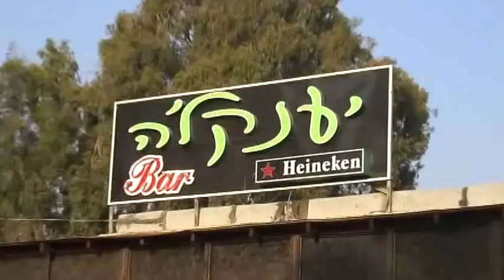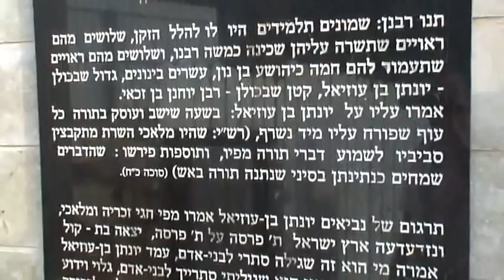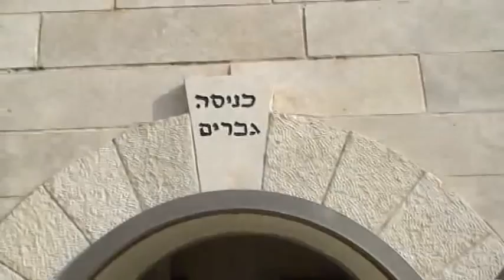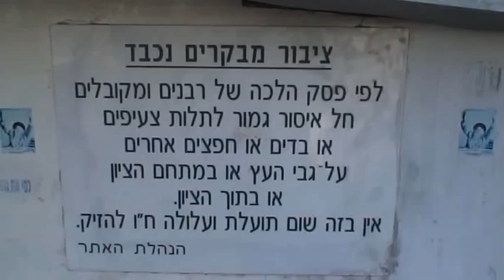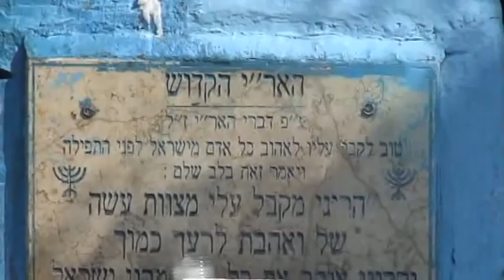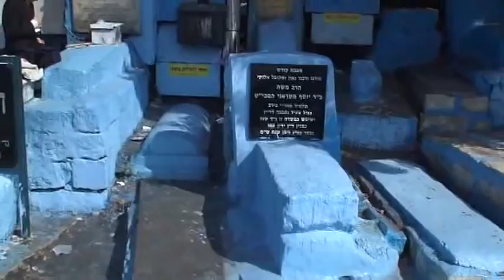Amuka Tzfat & Tiberia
Visiting Tzadikim Zion